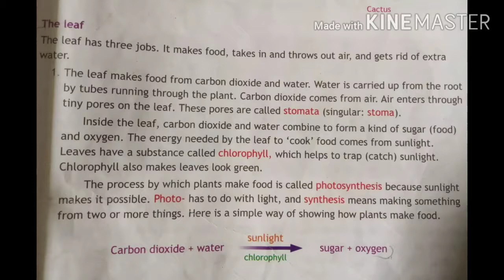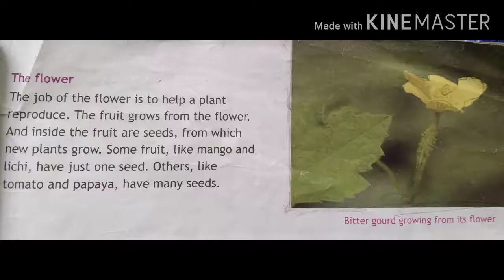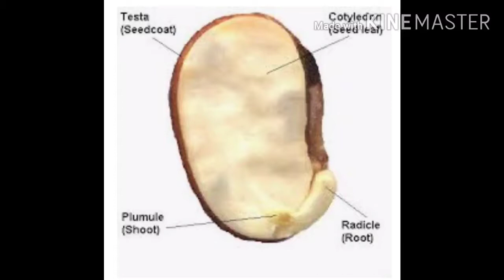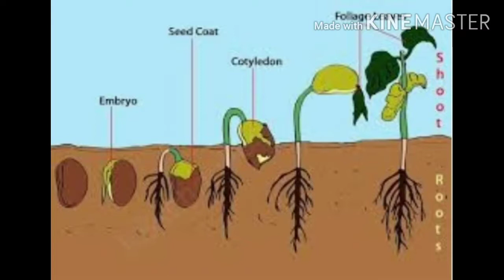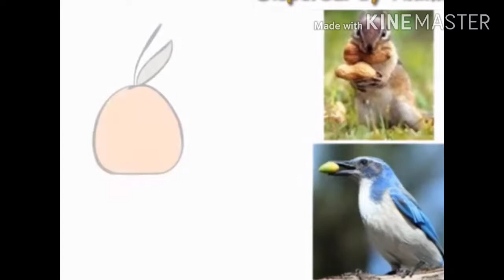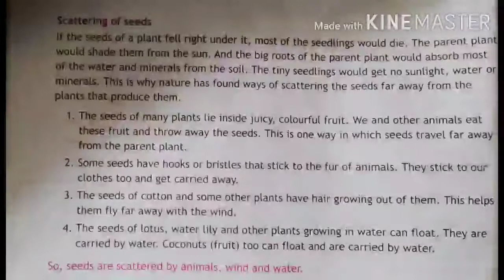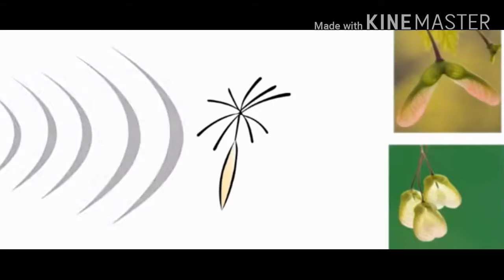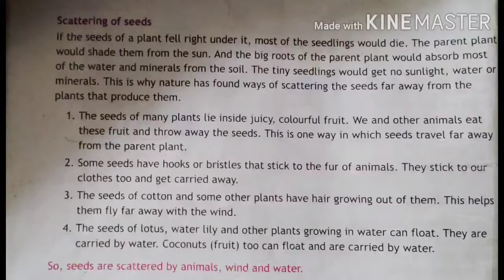Class -4 ch- 5 Parts of a plant ( part - 4)